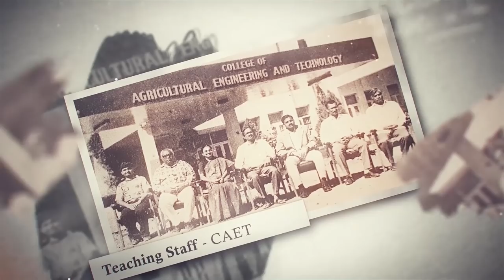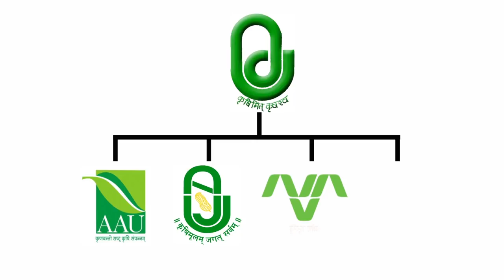College of agricultural engineering & technology || junagadh agricultural university || documentary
The video contain the history and the current status of the college of engineering , facilities available  at the college

This video is edited by Tapan bhawarkar
All the recording are done by Brijesh jethva and voice given by Ayush kosta